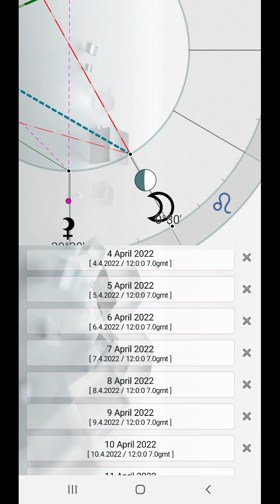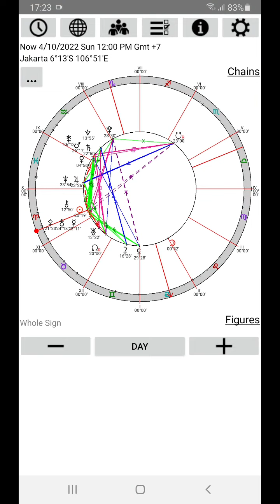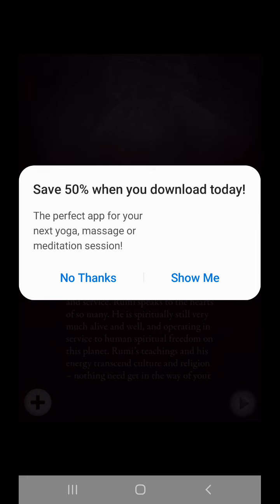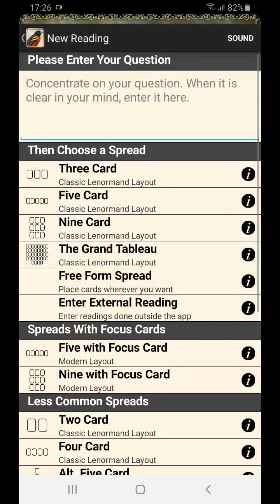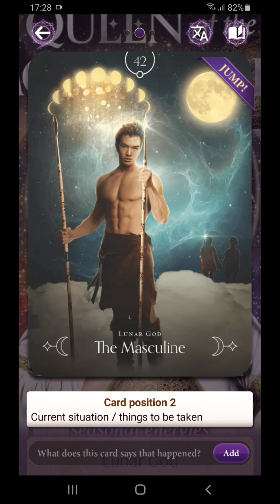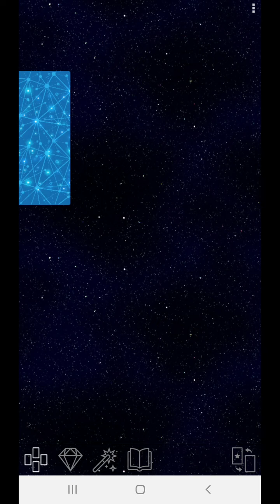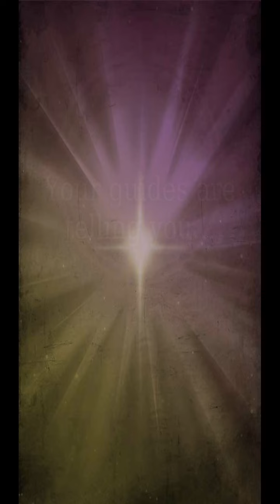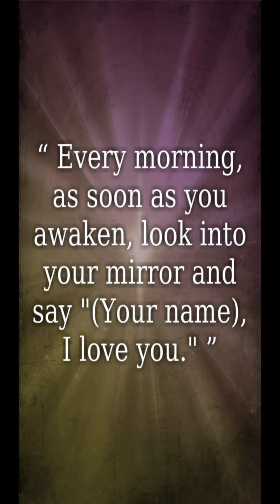10 4 2022 kadang2 kata2 menembus kalbu dan melukai perasaan terdalam. Kau berani. Selamatkan cintamu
Bulan oposisi Pluto dan membentuk T Square dengan focal point Merkurius (pisces) yang sextile Saturnus (Aquarius) dan Lilith (Gemini). Tidak hanya sangat intens, kata-kata bisa mencabik-cabik perasaan kita seolah sayatan ini adalah yang “seharus”nya. Tetapi tidak. Pengorbanan bisa mengubah derita menjadi cinta – Let love transform (Rumi). Hari ini kita lepaskan rasa sakit hati kita hanya kepada Pemilik Cinta. Terkadang kita diberi perasaan yang terpecut agar kita paham bahwa kita harus membuat perubahan. Dan semua itu adalah untuk menghimpun keberanian kita berkompetisi. Hari ini kita mungkin merasa kita tak bisa berbuat sesuatu. Tetapi pastikan cinta selalu ada dalam hati. Khususnya Cinta kepada diri kita sendiri. Karena cinta ke diri kita membuka jalan pada pemahaman tentang Cinta yang lebih tinggi.